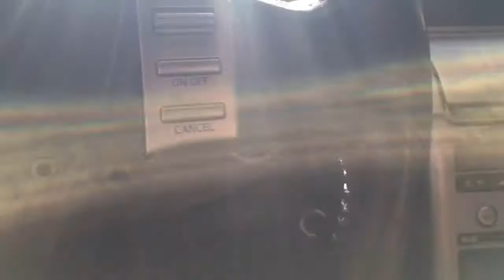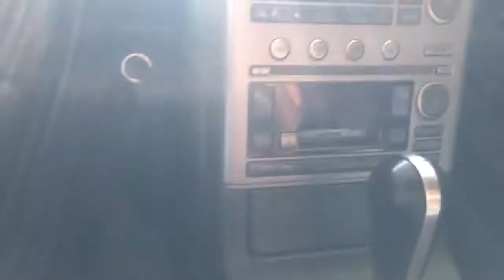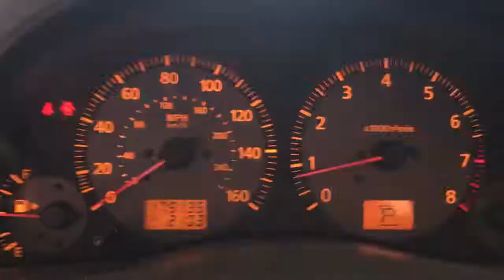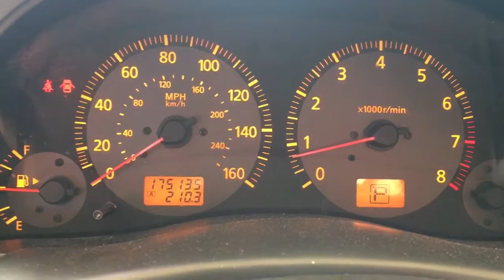5 Things I Love About My G35!!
Enjoy the video car folks !!